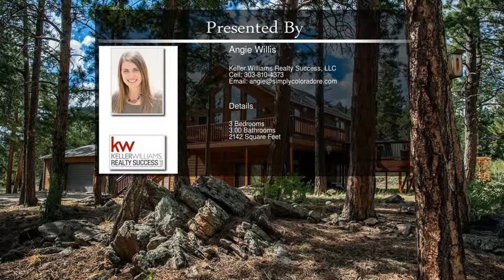133 Pinecrest Circle Bailey CO 80421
133 Pinecrest Circle  Bailey CO 80421

Incomparable views from the top! This mountain contemporary home offers an open floor plan with plenty of indoor and outdoor entertaining spaces. Hardwood flooring, 6-panel wood interior doors, molding and trim, vaulted ceilings and 2-story windows are just a few of the highlights of this beautiful home. A newly stained multi-level wrap-around deck with hot tub expands 3 sides of the home and capitalizes on the completely usable 2-acre site and mountain views. The car-enthusiast will love the 4-car attached and heated garage with engine lift! Open kitchen features a large center island with seating, wood floors and all appliances included: stainless steel 4-burner gas stove, microwave oven, dishwasher and refrigerator. Vaulted ceilings with skylights, wood burning stove, floor to ceiling and clerestory windows in the south facing great room. Walk-out lower level has plenty of space for a combination recreation room/home office or guest suite with an adjoining 3/4 bath.